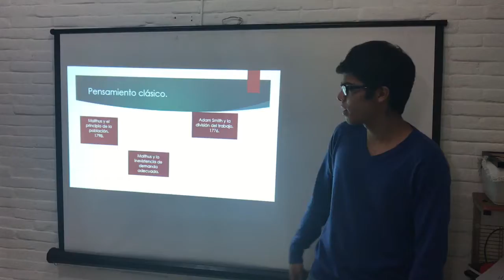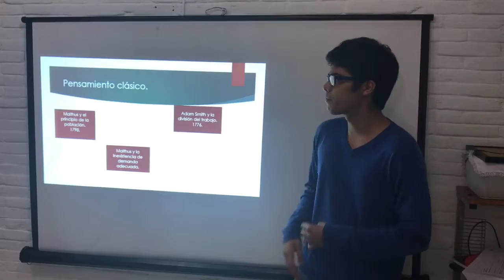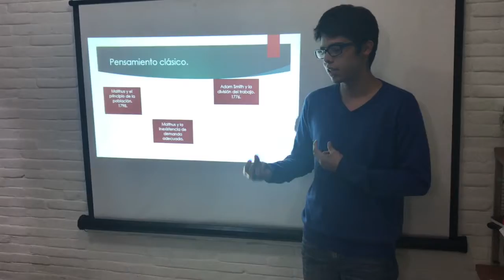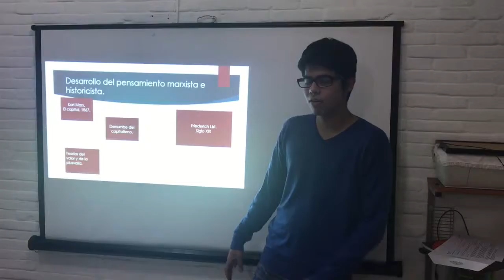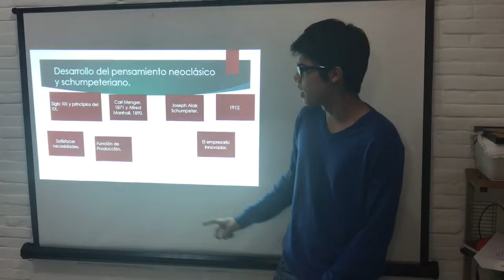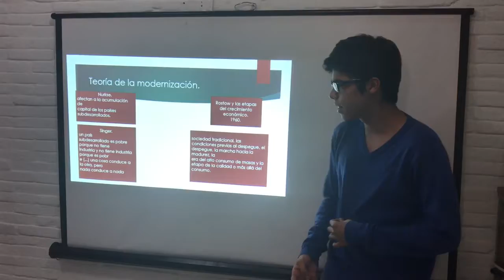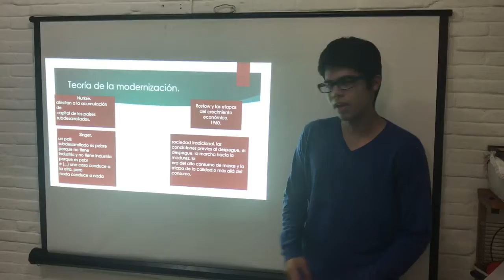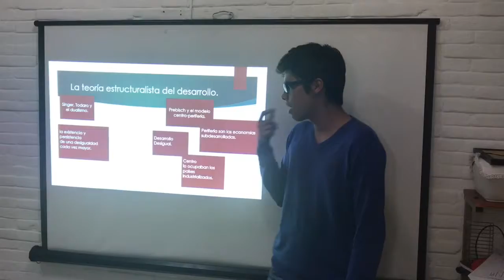Eduardo Peñaloza Proyecto Part 1